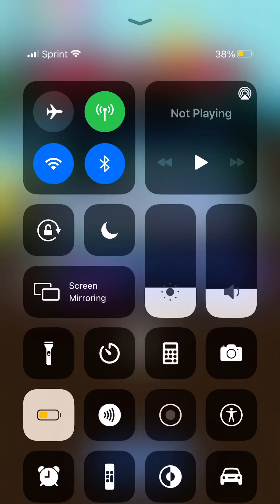An old CRAZY win!!😁